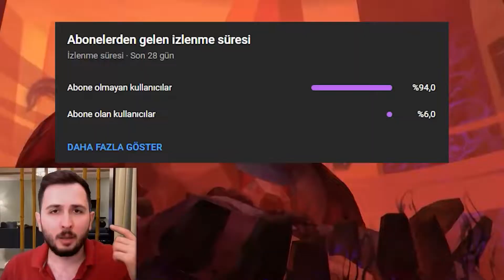TAKIMA TAKTİK VERMESEYDİM YENİLECEKTİK! VALORANT YÜKSEK ELO REKABETÇİ MAÇI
Valorant rekabetçi maçında valorant yüksek elo rekabetçi maçı sırasında valorant taktikleri sayesinde valorant immortal, valorant yücelik, valorant dia, valorant diamond elo, valorant immortal elo, valorant immo elo da maçı kazandık. Valorant en iyi vuruşlar, valorant en iyi anlar gibi içerikleri valorant Türkiye sunucularında sizlere gösteriyorum. Herkese iyi seyirler.
Diğer Videolarıma Göz Atmak İçin Aşağıya Linkleri Bırakıyorum...
Herkese Selamlar,
Ben Anıl N. Sizlere fps, rpg, tps, mmorpg, moba, simülasyon oyun kategorileri gibi farklı farklı oyun videoları üretmeye çalışacağım. "N" harfi nereden geliyor diye merak edenler için oyunlar da nickim NokTa ve N harfi buradan gelmektedir. Şuan için ağırlıklı olarak Valorant oynamaktayım. Ancak ilerleyen zamanlar da farklı oyunlara geçtiğimde o oyunlara dair videolar da göreceksiniz. Aklımda hep youtubeye içerik üretmek vardı kısmet bugüneymiş. Videolarım da sınır tanımaksızın her türlü oyun içerikleriyle karşınızda olacağım. Bunların içerisinde bilgisayar oyunları ve mobil oyunlar da olacaktır. Sizlerle birlikte kocaman bir aile olmak istiyorum. Hepinize teşekkür ederim. Oyun videolarında eksik gördüğünüz veya olmasını istediğiniz olayları benimle yorum olarak paylaşırsanız bende sizlerin isteklerini elimden geldiğince karşılayacağıma emin olabilirsiniz. Kendinize iyi bakın !